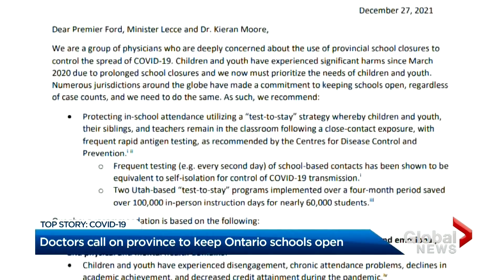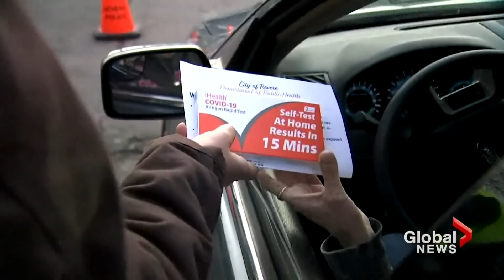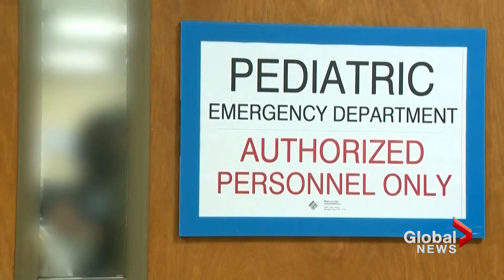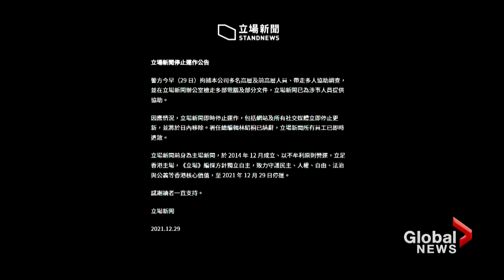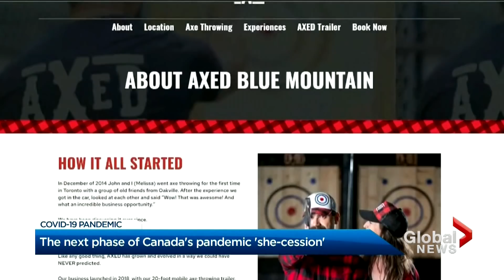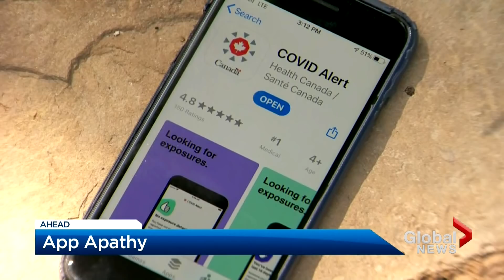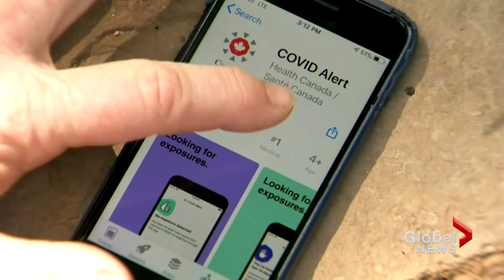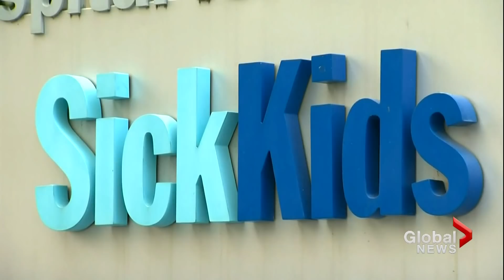Global National: Dec. 29, 2021 | Unprecedented COVID-19 case numbers could change protocols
Another day and more unprecedented numbers in our pandemic. Once again Quebec has set a new COVID-19 record. The province is reporting 13,149 new confirmed cases today, that's the highest daily case count recorded by any province or territory at any time during the pandemic. Ontario also set a record today with more than ten thousand new infections. The province is also seeing a jump in hospitalizations and ICU admissions. At least five other provinces and territories have set new single day highs and those are just the confirmed cases, the true number of infections in this country is expected to be much higher. Many public health agencies are struggling to keep up with testing demands and as Abigail Bimman explains the onslaught of Omicron is forcing many provinces and territories to reconsider their protocols.

In the U.S., COVID-19 cases have soared to the highest on record. The country is averaging more than 250,000 new confirmed cases daily, driven by Omicron. The Centers for Disease Control now says the variant accounts for almost 60 per cent of all new cases. As Jennifer Johnson reports, there’s concern that number could grow even more with New Year’s Eve celebrations.

In Hong Kong, police raided the largest pro-democracy news outlet in the city. Current and former employees were arrested and operations at Stand News were suspended. It comes just six months after an independent news outlet was shut down under Beijing’s new national security laws. Redmond Shannon reports.

A year of extreme weather is ending with dangerously cold temperatures across most of the west. A deep freeze has settled over much of B.C., Alberta, Saskatchewan and Manitoba. The unusually cold weather is causing all kinds of problems, from frostbite and frozen pipes to cancelled COVID clinics. Heather Yourex-West has more.

COVID-19 has fuelled job and income losses for women more than men and in Canada the so-called “she-cession” isn’t over according to employment experts. Nearly two years since the global pandemic began it’s taking a different toll on women. It’s impacted their ability to hold down a job and progress in their careers. Anne Gaviola explains.

Across the country soaring COVID-19 cases have forced many public officials to give up on contact tracing. Instead, Canadians are being asked to warn people they’ve been in contact with to isolate and monitor for symptoms. But there’s another tool available: the federal government’s COVID Alert app. But as David Akin reports, it isn’t being talked about or used anymore.

A Toronto family is issuing a heartfelt plea, taking on the battle of their lives for the sake of their young daughter. The toddler has an ultra-rare genetic disorder, few children in the world have. And right now there’s no treatment. As Caryn Lieberman reports, every moment in the search for a cure counts.